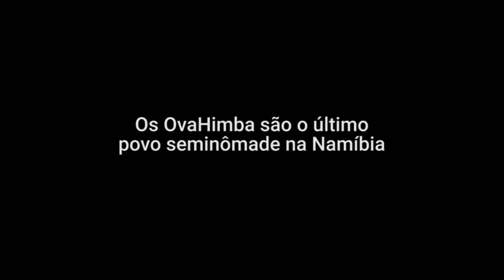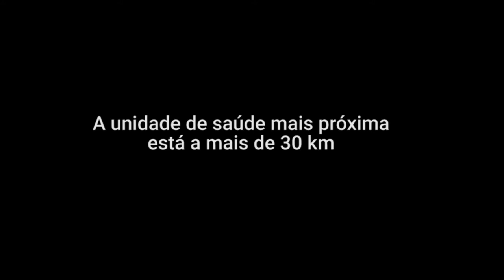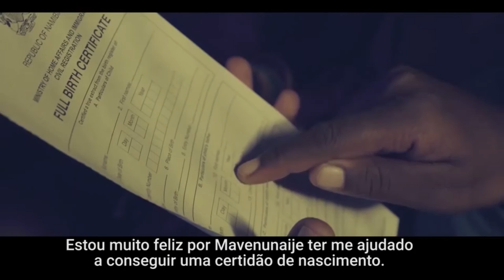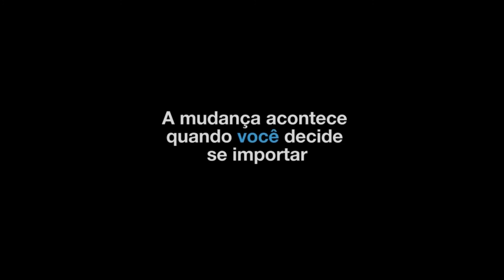Cuidados de saúde em comunidades remotas da Namíbia | UNICEF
Em Kunene, região da Namíbia onde habitam os últimos povos seminômades do país, as pessoas têm uma vida difícil devido ao acesso restrito a água, saúde e outros serviços. Um programa do UNICEF leva cuidados de saúde e atenção especial para essas pessoas. Nessas regiões, pessoas como a trabalhadora da saúde Mavenunaije são heroínas e heróis do dia a dia dessas comunidades.